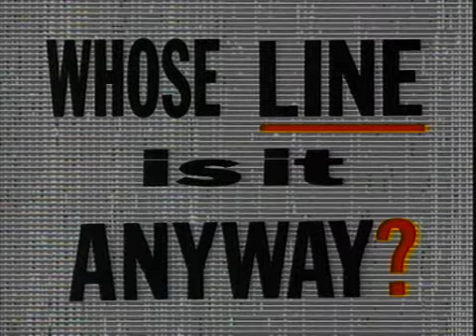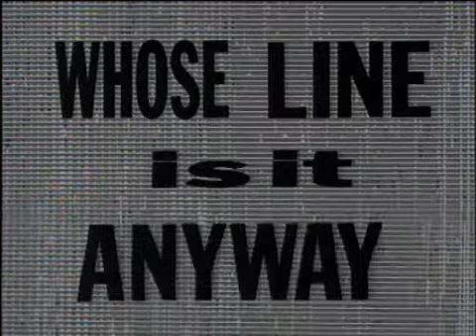Whose Line Is It Anyway UK S04E01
Performers: Jim Sweeney, Steve Steen, Stephen Frost, Tony Slattery